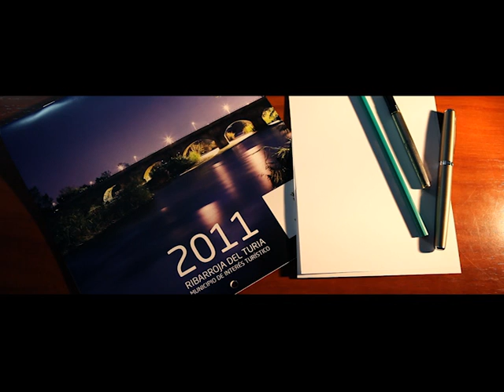Riba-roja de Túria. ¡Muy Cerca!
Ven a Riba-roja, te sorprenderás.

Para lanzarte a una aventura divertida sólo necesitas; tu bici, un amigo y un sitio como Riba-roja donde recorrer, esconderse, descubrir y reencontrar incluso lo que no esperabas.